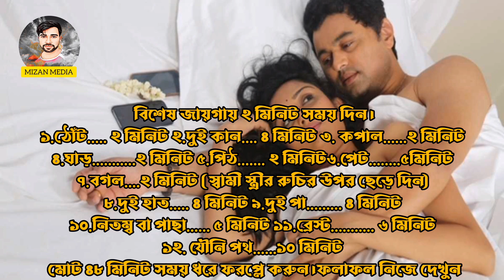স্ত্রীকে খুশি করার উপায় | foreplay | তাড়াতড়ি নারীকে উত্তেজিত করুন | যেভাবে করলে মেয়েরা পছন্দ করে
ফোরপ্লে | foreplay | তাড়াতড়ি নারীকে উত্তেজিত করুন এই উপায়ে | যেভাবে করলে মেয়েরা পছন্দ করে